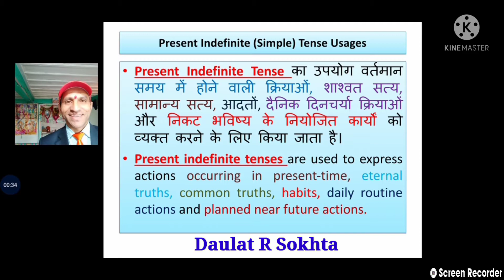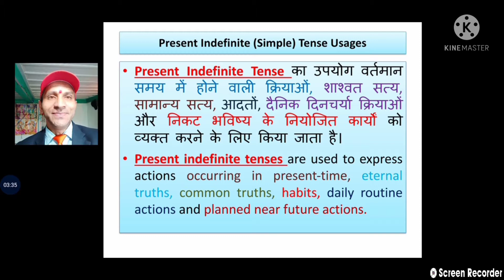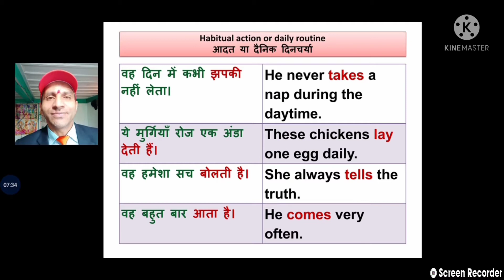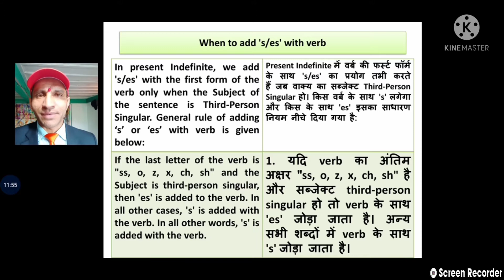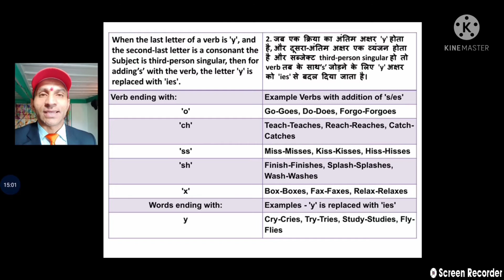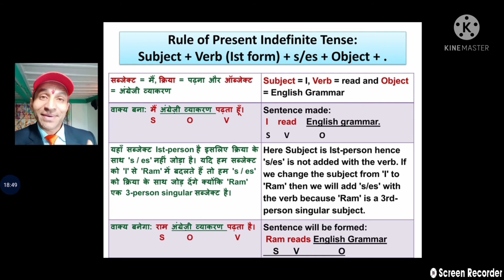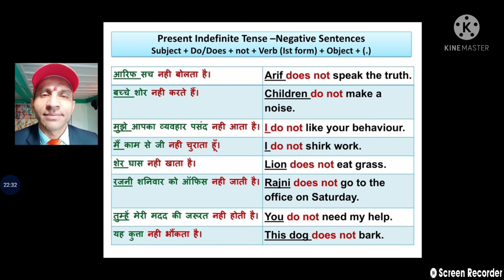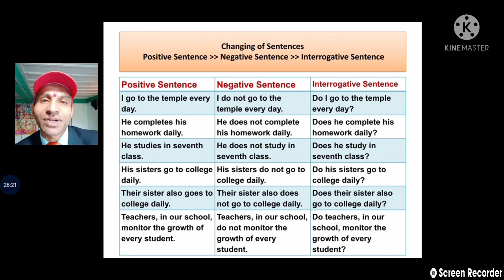Present Indefinite Tense: Usages and GeneralSpecificRules of Present Tense in Hindi Sentences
Present Indefinite Tense Detailed Description of the video

Contents.                 Timeline

1) Introductions          00:00-1:13

2) Use of Present Indefinite Tense.  1:13-3:23

3) Eternal Truth or General Truth.   3:23-5:36

4) Habitual  Action  or Daily routine work.   5:38-7:30

5) Planned near future action.      7:30-9:08

6) Present Indefinite Simple  Tense 9:08-10:16

7) when to add -s -es to verbs.        10:17-15:00

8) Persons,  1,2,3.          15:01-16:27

9) Rules of Present Indefinite Tense Simple,  affirmative,  assertive  or positive Sentences .    16:28-19:57

10) Rules of Present Indefinite Tense Negative Sentences.        19:57-22:26

11) Rules of Present Indefinite Tense Interrogative And Negative  Interrogative Sentences.                        22:27-24:32

12)  Changing of the sentence from Simple, to negative to interrogative.     24:33-26:41